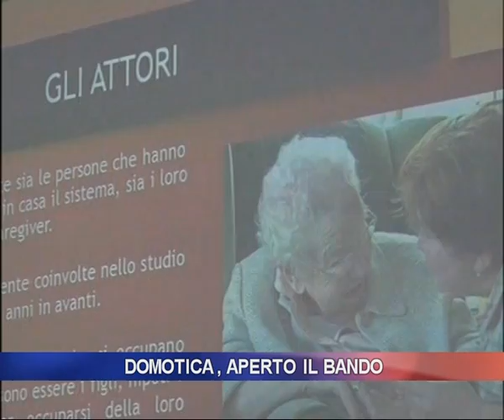Domotica, aperto il bando